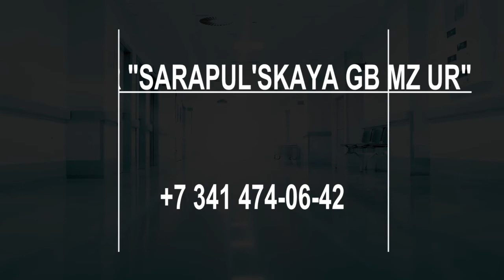Hospitals and Clinics in Sarapul, Russia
Must Watch…. Best Hospitals and Clinics in Sarapul

List of Best Hospital and Clinics in Sarapul:

Gorodskaya Detskaya Bol'nitsa
Lesnaya St, 8

GBUZ PC Tchaikovsky Central City Hospital
Ulitsa Lenina, 34/2

Детское инфекционное отделение Городской клинической больницы № 6
Ulitsa Truda, 1

Simonikhinskaya Bol'nitsa Filial Fbuz Pomts Fmba Rossii
Krasnaya Square, 4

Buz Ur "Sarapul'skaya Gb Mz Ur"
Gagarina St, 67

Stomalyuks
Azinskiy Pereulok, 2

Детская поликлиника БУЗ УР "СГБ МЗ УР"
Molodezhnai St, 7

Family Doctor Plus
Internatsionalnaya St, 62/2

Kabinet Uzi
Sovetskaya St, 20

Сарапульская стоматологическая поликлиника №1, взрослое отделение
Azina St, 17а

Novaya Zhizn'
Gogolya St, 95